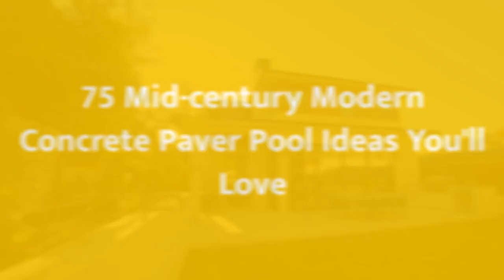75 Mid-century Modern Concrete Paver Pool Design Ideas You'll Love 😊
Browse mid-century modern swimming pool designs to get inspiration for your own backyard oasis. Discover mid-century modern pool deck ideas and landscaping options to create your poolside dream.

0:00:00 - Intro
0:00:12 - Mid-century Modern Concrete Paver Pool Design Ideas You'll Love: Inspirations 1 to 25
0:03:03 - Mid-century Modern Concrete Paver Pool Design Ideas You'll Love: Inspirations 26 to 50
0:06:07 - Mid-century Modern Concrete Paver Pool Design Ideas You'll Love: Inspirations 51 to 75